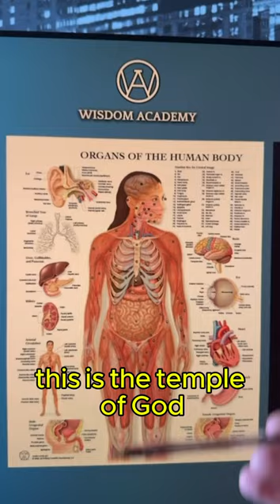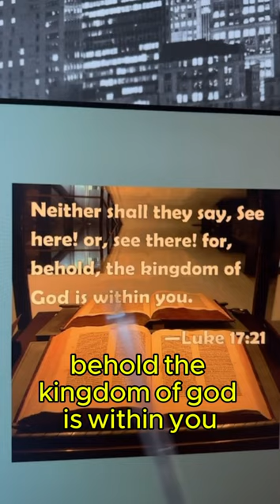The Body is a Temple of God / Heaven - Earth - Hell